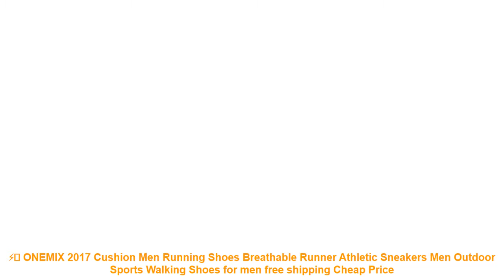⚡️ ONEMIX 2017 Cushion Men Running Shoes Breathable Runner Athletic Sn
Similar Best Running Shoes Items :

⭐️ RAX 2017 New Women Breathable Running shoes Lightweight Sneakers Men Sport Shoes Zapatos De Hombre Athletic Sneakers =

⭐️ onemix women running shoes unique shoe tongue design breathable mesh sport shoes female athletic outdoor sneakers =

⭐️ 2017 New air mesh Breathable sports running Shoes super light Men Trainers Adult Jogging Male lace up shoes Athletics sneakers =

⭐️ ONEMIX 2017 New Cushion Sneaker Zapatos De Hombre Medium upper Athletic Outdoor Sport Shoes Female Running Shoes size EU 36-46 =

⭐️ hot sale running shoes for men women sneakers sport sneaker cheap Light Runing Breathable Slip-On Mesh (Air mesh) Wide(CDW) =

Similar  Best Running Shoes 2019 Videos :

⭐️ Pandulaso Running Shoe Sports Charms for Jewelry Making Fit Silver 925 DIY Bracelets & Bangles for Women Sterling-Silver-Jewelry =
⭐️ Onemix Women's Running Shoes Breathable Sports Sneakers Vamp Outdoor Jogging Shoes Light Female Walking Sneakers in Blue Sneaker =
⭐️ Onemix men running sneakers super light elastic soft sport shoes man athletic trainers outdoor walking mesh breathable =
⭐️ New Design Children Sports Shoes Boys And Girls Lightweight Outdoor Shoes Comfortable Kids Sneakers Child Running Shoes 29-34 =
⭐️ Onemix 2017 new women running shoes breathable sport shoes for women female athletic outdoor sneakers zapatos de hombre EUR36-40 =